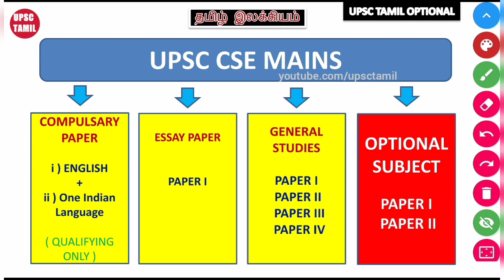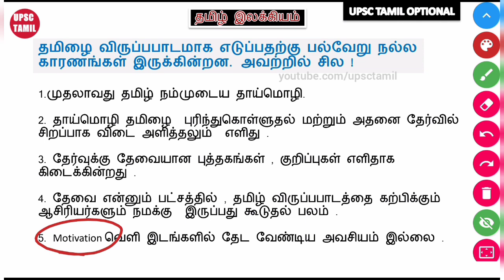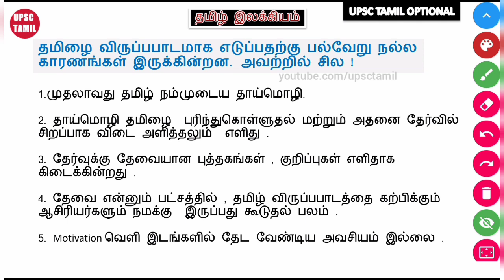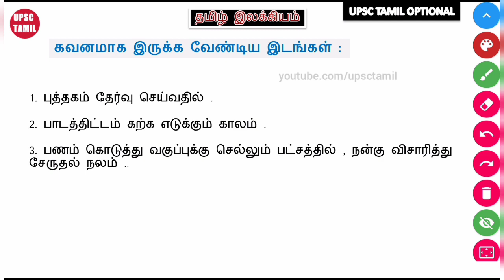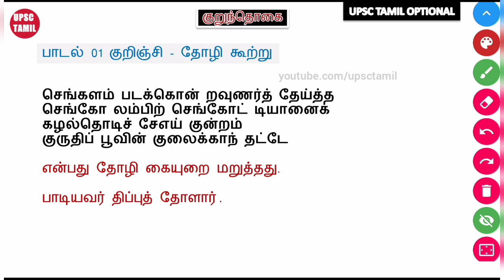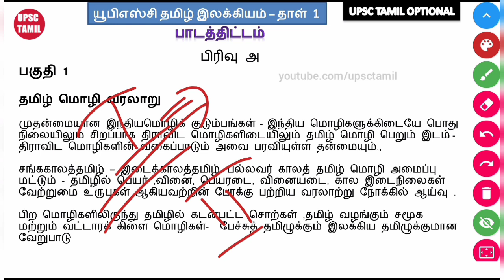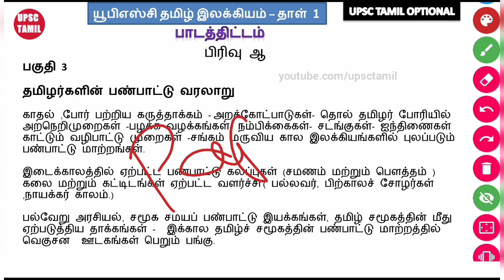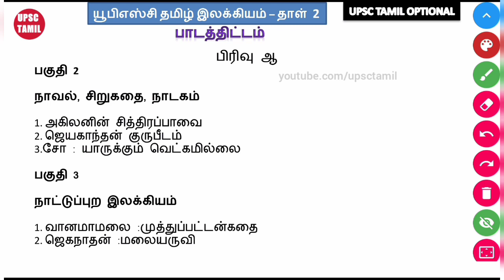UPSC Tamil Optional | Syllabus Analysis | Advantage | Challenges | Full Details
In this video UPSC TAMIL channel gives complete details about UPSC Tamil Literature Optional in UPSC Civil services exam . Further in this video UPSC TAMIL channel explains Who can choose Tamil as optional subject and full syllabus analysis also explained in this video . Advantages and Challenges about Tamil Optional also explained in this video . This video much help full for UPSC Aspirants .  This video explains these details in Tamil language .

Check Other important videos in Playlist section in our UPSC TAMIL youtube Channel

TimeLine

00:00 Introduction
00:37 How to choose optional for UPSC Civil service Exam ?
06:40 Advantages in UPSC Civil service exam Tamil literature
14:08 Challenges in UPSC Tamil Literature optional
19:59 Kurunthogai example song for UPSC Tamil Literature optional
27:07 UPSC Tamil literature optional Paper 1 syllabus analysis
36:57 UPSC Tamil literature optional Paper 2 syllabus
43:17 Conclusion

UPSC TAMIL aims to educate and give proper guidance to aspirants those who prepare for various competitive exams in India .

Particularly UPSC TAMIL channel provides guidance to aspirants those who prepare for UPSC and TNPSC exams in Tamil Language .

UPSC TAMIL youtube channel providing very quality content which much helpful for UPSC and TNPSC exam aspirants .

UPSC TAMIL channel providing classes mainly for competitive exams which is UPSC Civil Service Exam and also providing classes for TNPSC group 1 exam , TNPSC Group 2 Exam and TNPSC Group 4 exams in Tamil Language .

In UPSC TAMIL youtube channel classes will be conducted regularly on all topics for UPSC and TNPSC exams .

யுபிஎஸ்சி தமிழ் யூடியூப் சேனல் , இந்தியாவில் பல்வேறு போட்டித் தேர்வுகளுக்குத் தயாராகும் ஆர்வலர்களுக்கு கல்வி மற்றும் சரியான வழிகாட்டுதலை வழங்குவதை நோக்கமாகக் கொண்டுள்ளது.

குறிப்பாக UPSC TAMIL சேனல் , UPSC மற்றும் TNPSC தேர்வுகளுக்கு தமிழ் மொழியில் தயாராகும் ஆர்வலர்களுக்கு வழிகாட்டுதலை வழங்குகிறது.

யுபிஎஸ்சி தமிழ் யூடியூப் சேனல், UPSC மற்றும் TNPSC தேர்வு எழுதுபவர்களுக்கு மிகவும் உதவியாக இருக்கும் தரமான உள்ளடக்கத்தை வழங்குகிறது.

UPSC TAMIL சேனல், UPSC சிவில் சர்வீஸ் தேர்வான போட்டித் தேர்வுகளுக்கு வகுப்புகளை வழங்குகிறது, மேலும் TNPSC குரூப் 1 தேர்வு, TNPSC குரூப் 2 தேர்வு மற்றும் TNPSC குரூப் 4 தேர்வுகளுக்கு தமிழ் மொழியில் வகுப்புகளை வழங்குகிறது.

UPSC TAMIL இல் UPSC மற்றும் TNPSC தேர்வுகளுக்கான அனைத்து தலைப்புகளிலும் யூடியூப் சேனல் வகுப்புகள் தொடர்ந்து நடத்தப்படும்.